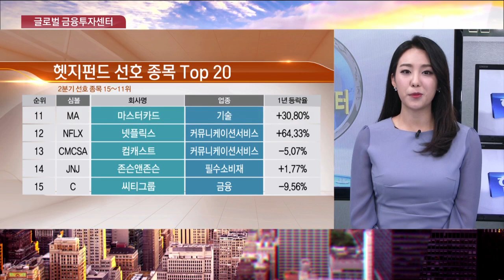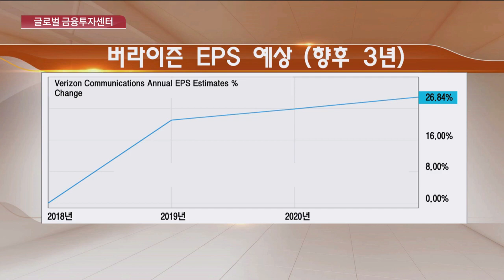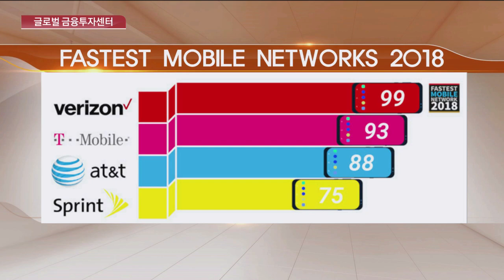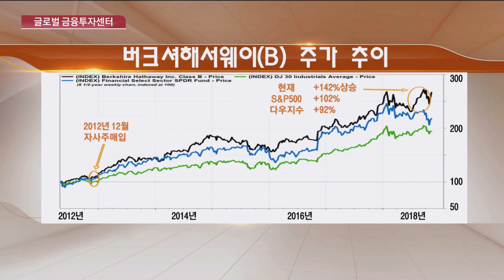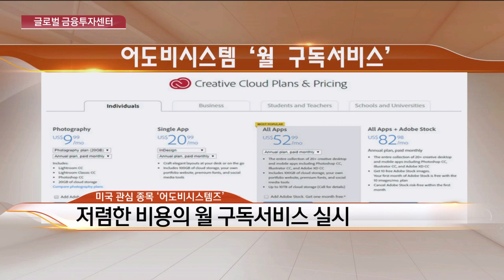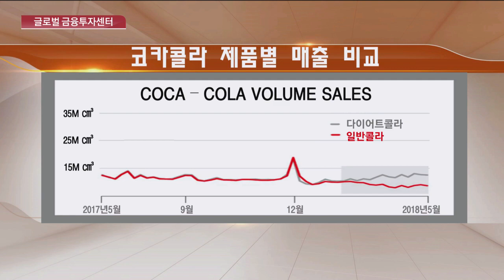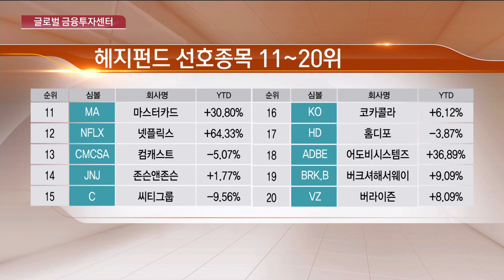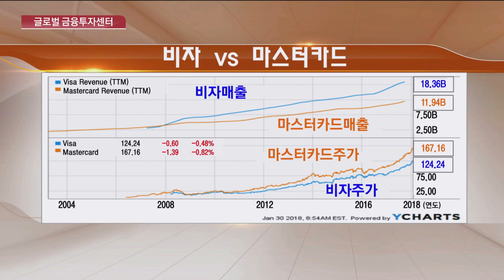[글로벌금융투자센터] 위험 회피 성향 헤지펀드는 2분기 무엇을 담았을까 / 한국경제TV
장우석 유에스스탁 본부장

◇ 글로벌 금융투자교육/글로벌주식투자전문가 자격증 시험 문의

한국경제TV 글로벌금융투자센터는 투자대가와 글로벌 IB가 투자하고 있는 업종과 종목에 대해 분석합니다. 헤지펀드가 2분기에 선호한 종목 알아봤습니다.